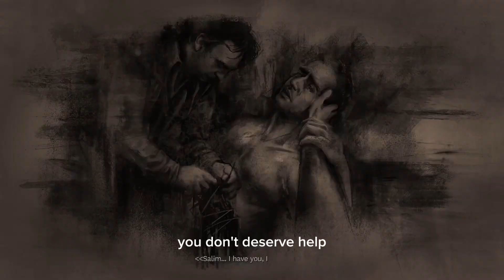twitch highlights, second edition